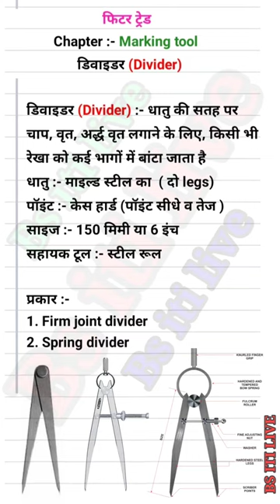Divider tool | fitter course free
Title :- Divider tool | fitter course free

 आपका हमारे Channel "Class ki Duniya" में स्वागत हौ अगर आप FITTER TRADE के छात्र है तो आपके लिए हम लाये फिटर थ्योरी SHORT QUESTIONS अगर आप इन लेक्चर को देखते है तो मैं ये बात विश्वास के साथ कह सकता हूँ कि आपकी 100% तैयारी हो जाएगी । चाहे आप फिटर से जुड़े किसी comptetion की तैयारी कर रहे हो या आप अगर ITI के छात्र भी है तो आपकी पूरी तैयारी हो जाएगी।
जैसे :-
1. Railway group D
2. Alp (Assistant loco pilot)
3. Railway technician
4. Tubel operator
5. Assistant boring technician
7. Isro
8. DRDO
9. Bark
10. Municipal corporation
11. Uprvunl technician
12. Indian ordnance factory
13. DMRC
14. BMRC
15. LMRC
16. SAIL
17. GAIL
18. BHEL
19. COAL INDIA
20. CRPF TRADESMAN
21. HAL
22. Mazagon Dock Shipbuilders Ltd. Fitter
23. MES Fitter Tradesman
24. R.R.B.  Loco Pilot
ETC.

फिटर ट्रेड
फिटर ट्रेड का परिचय
मात्रकों की पद्धतियां
कोण मापन की इकाई और औजार
Different types of rule
Marking tool
Different types of calipers
Different types of tools
Combination set square
Ferrite, Cementite, Pearlite
Miscellaneous Question
Lathe Machine
Classification of Grinding
Bond and Grite
Power Transmision
Types of Drive
Coupling and Pulleys of Types
Clarification of Gear
Fasteners
locking Devices
Interchangeability and Surface
Tolerance and Types of Tolerance
Allowance and Types of Clearance
UPRVUNL
UPRVUNL FITTER
UPSSSC Tracer (Technical)
UPSSSC Assistant Boring Technician
IOF Fitter
Indian Ordnance Factory
DMRC Fitter
DMRC Fitter
BMRC Fitter
LMRC  Fitter
Noida Metro Fitter
ISRO Technician
ISRO Technician-B Fitter
DRDO Fitter
DRDO Turner
DRDO Motor Mechanic
SAIL Bokaro Steel Plant
VIZAAG Steel Fitter
NTPC Fitter
BHEL Hyderabad Fitter
COAL India Fitter
HAL Fitter
Iti institutes
Global iti
Tech study iti
Iti exam
online & offline gyan
Study iti skills